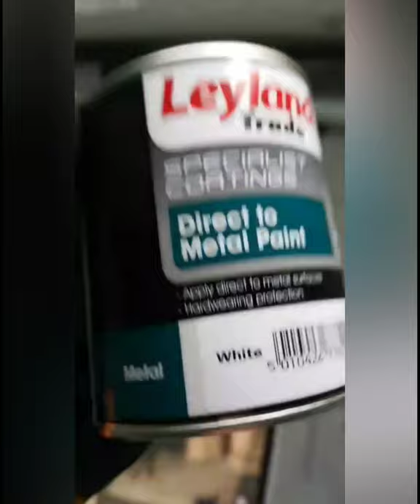How to convert a van into a camper with NO EXPERIENCE | Van with shower and toilet - Part 1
Here it is the first part of my van conversion, step by step guide to building a campervan. Here I explain about how I installed vents into the roof of my van, sound deadened the panels and installed the solar panels to the van.

I have tried to make it like a step by step video blog but if you are confused or need help please comment and i will do my best to reply. It was all filmed for my Instagram stories.

Cleaning out the van 0:00
Installing the vent 0:51
Sound deadening 3:07
Installing second vent 5:18
Installing the solar panel 8:41

Please try and watch the whole video as parts may be mixed up as it was on going.

I have only ever built a bed frame before building my van so I just wanted to show people how easy it was to go ahead with your dreams on converting a van into a tiny home.